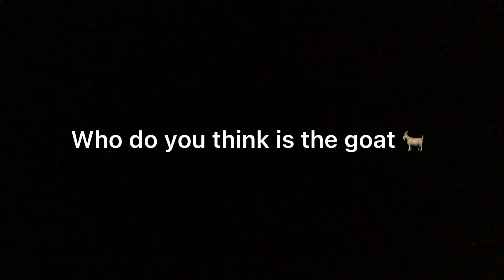Ronaldo and Messi